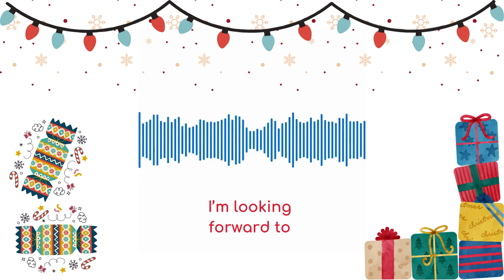Merry Christmas, from team PACT!